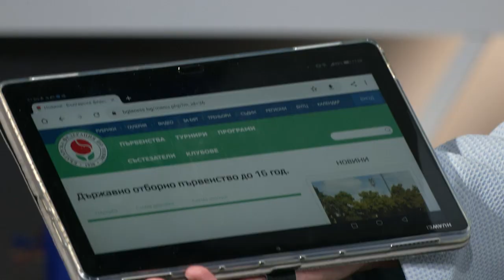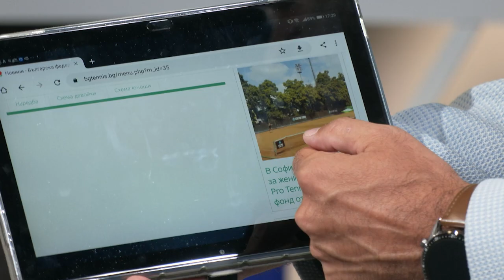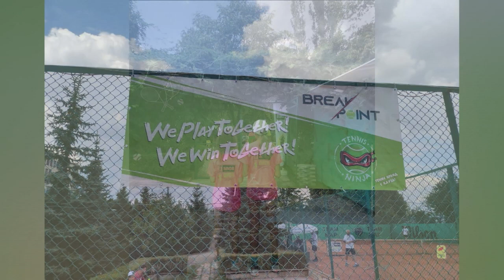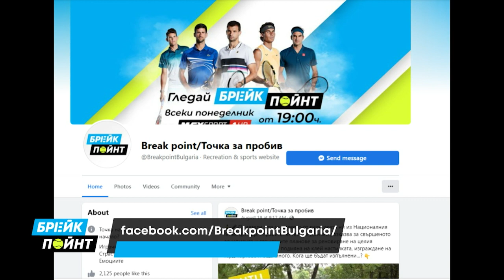Михаил Петров - синоним на успеха! Победите с националните отбори; децата на "15:40" и проекта МАП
Гост в студиото в поредното издание на Брейкпойнт беше един от най-успешните треньори в България през лятото на 2022-а, Михаил Петров. Той постигна отлични резултати на национално ниво, с момчетата в клуба си "15:40" и е един от основателите на проекта "МАП".

Във видеото Мишо разказва и за провеждането и организацията на един от най-силните турнири в България до 12 години, който е от 1-а категория.